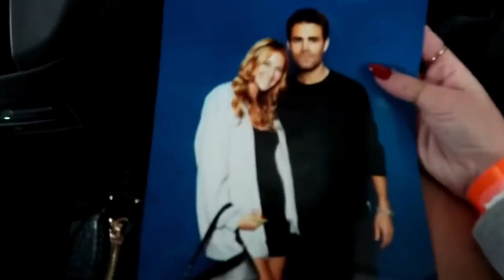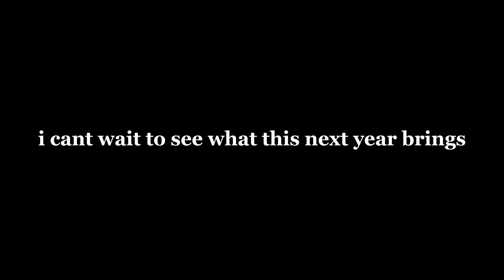ONE YEAR ON YOUTUBE | Charity Walton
ONE WHOLE YEAR ON YOUTUBE!! I cannot believe I have officially posted every single tuesday for an entire year. I am so grateful for this channel and how far I have come in just a year. Here’s to many more years!!